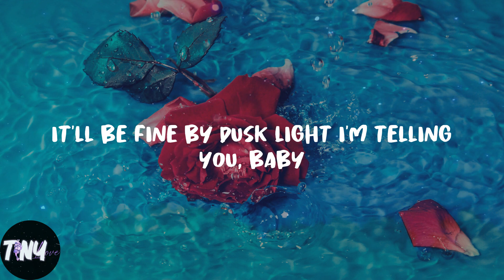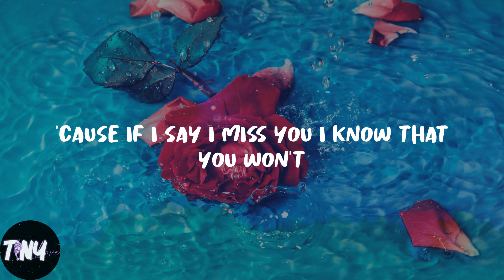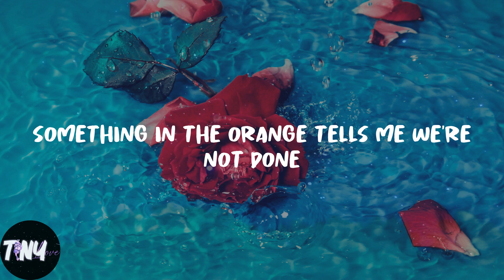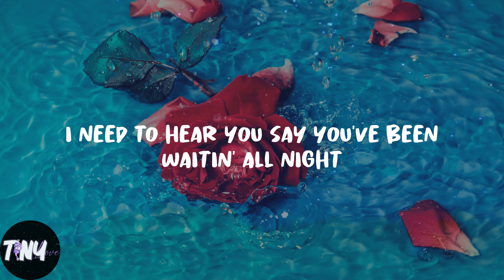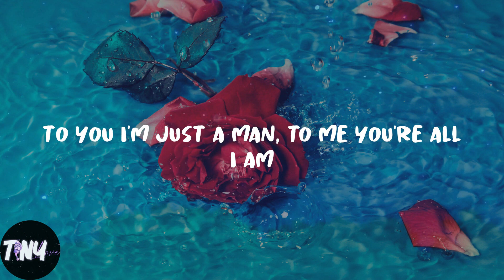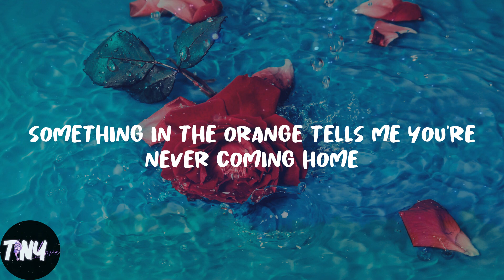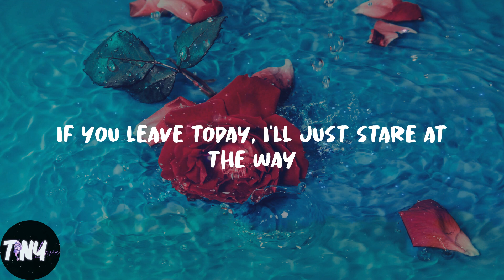Zach Bryan - Something in the Orange (Lyrics)